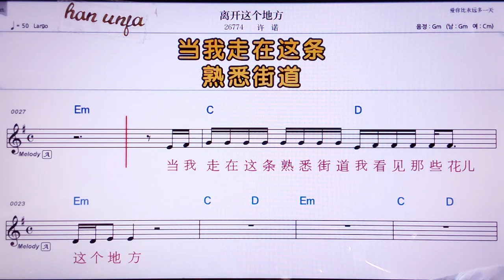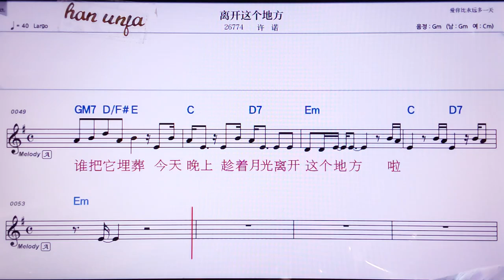💖리카이쩌꺼띠팡/쉬누어 👍MR,노래방, 악보, 코드,Karaoke With Sheet Music